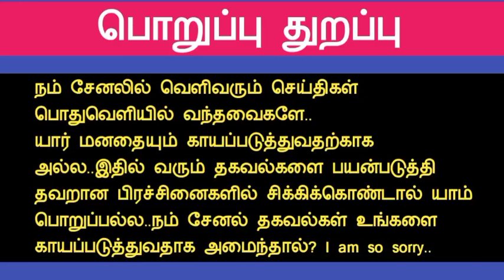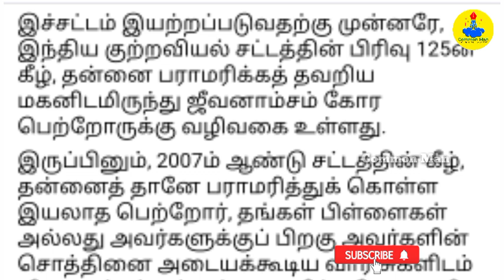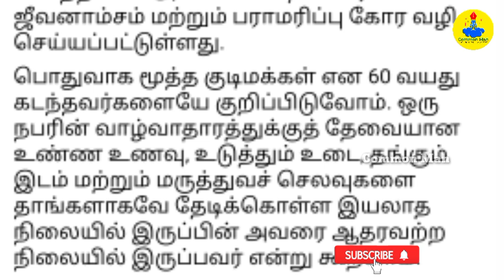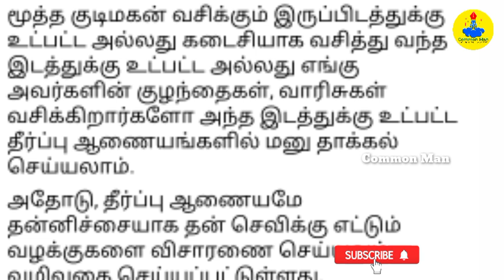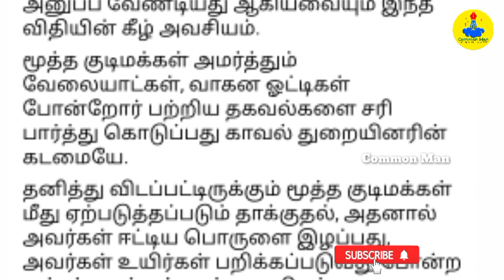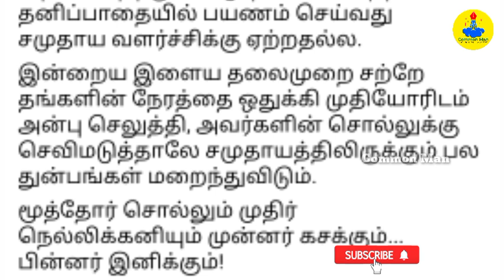எழுதிக்கொடுத்த சொத்தை ரத்து செய்யலாம்|பெற்றோரை ஏமாற்ற நினைக்கும் பிள்ளைகளுக்கு எச்சரிக்கை|Common Man